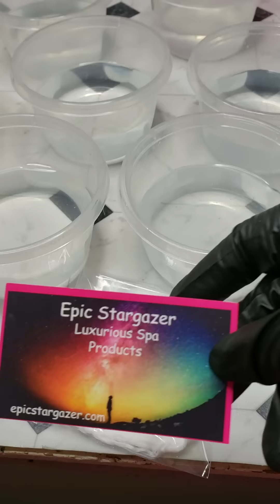Sundays video and send healing vibes